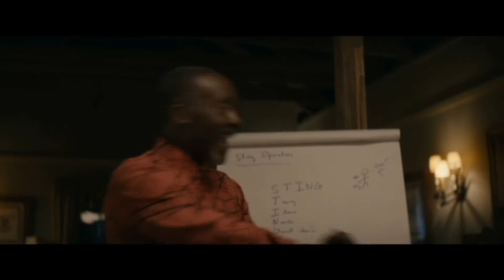s3 ep9 of black monday out of context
hi the audio was murdered again i tried remaking this like 6 times and it’s still bad and i give up so im sorry enjoy this ig i don’t own anything yeah this is for attempted entertainment purposes I think